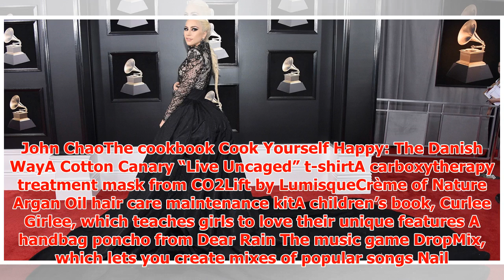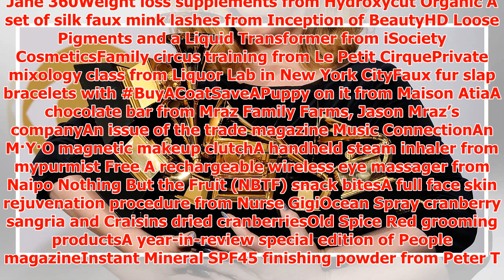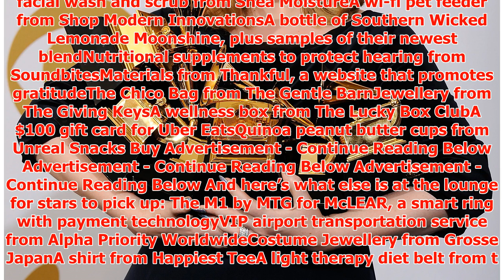What Is in Grammys Gift Bag for 2018 - What Is Grammys Gift Bag Worth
► Getty Images Just in case posing on the red carpet at the Grammys on Sunday isn’t glamorous enough, ...